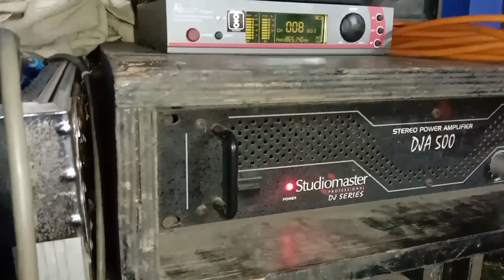বাসন্তী দুর্গাপূজা বাউল প্রোগ্রাম